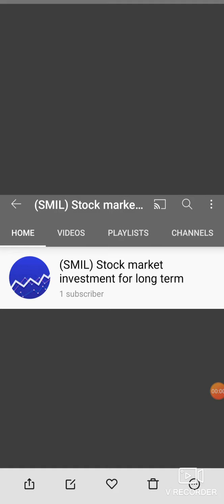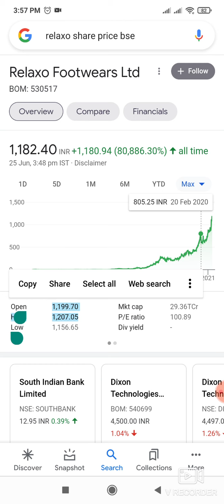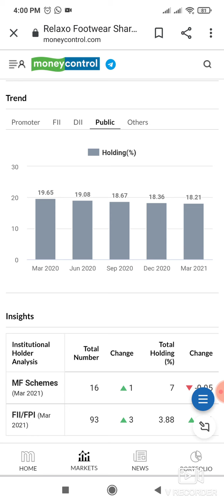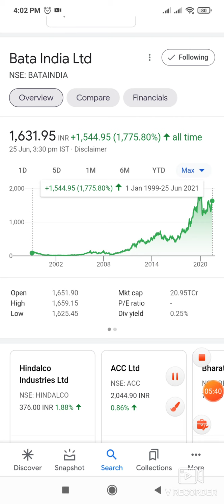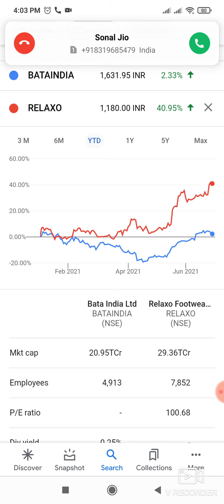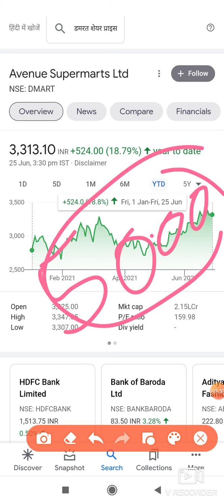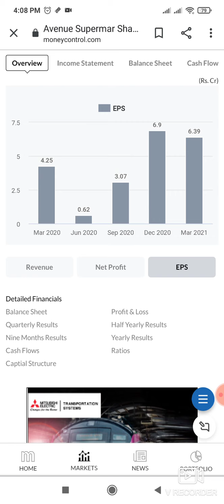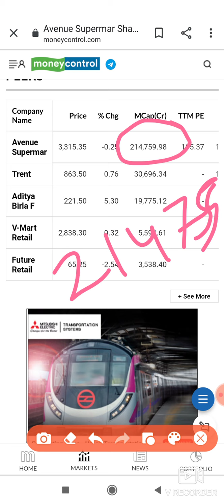Dmart, Relaxo, Bata, crorepati bn joaga abhi buy kr loga to . Fundamental stong share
I will only asked long term stock . share buy krne se phela frd ap apni bhi std kre . copy krne se apka knowledge nhi badega .or koi shibshare ko 5-10 year tak hold kre tabhi apko acha returned milaga future me .